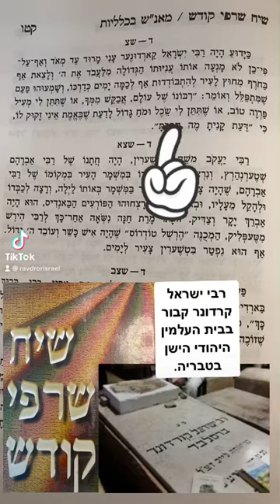היה רבו של רבי ישראל דב אודסר בעל הפתק#ברסלב